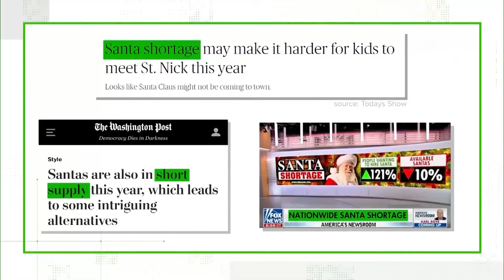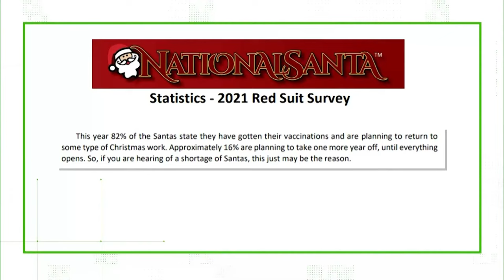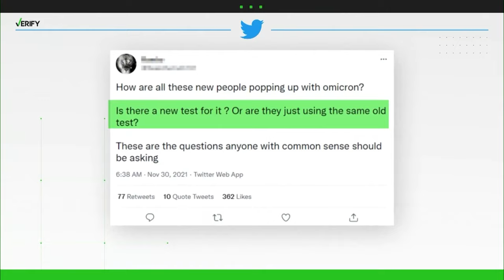DBL Access | Monday December 6, 2021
Monday - Friday
12:30  p.m. - 1 p.m. ET
1:30 p.m. - 5 p.m. ET
7:30 p.m. - 8 p.m. ET